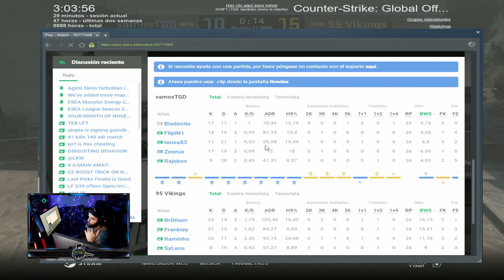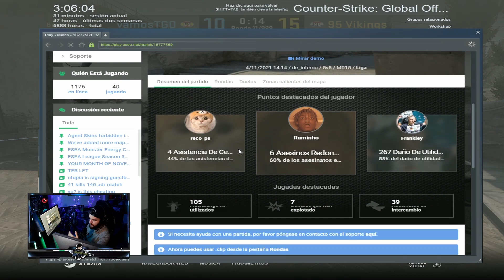ANALIZANDO mi PROPIO JUEGO y lo debo de MEJORAR [TGD] | CS:GO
Abran cajas y consigan LOS MEJORES SKINS para CS en SKINCLUB
Si quieren enviar una de sus partidas para estar en la serie DE NOOB A PRO
De NOOB A PRO de VALORANT estará disponible pronto y aquí podrán ver la forma para ENVIAR una partida si eso les interesa :)